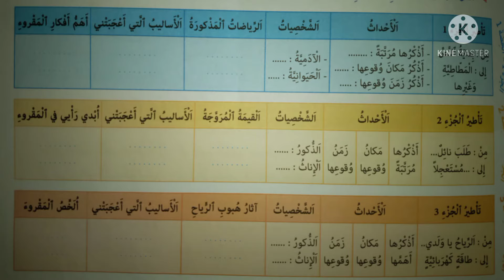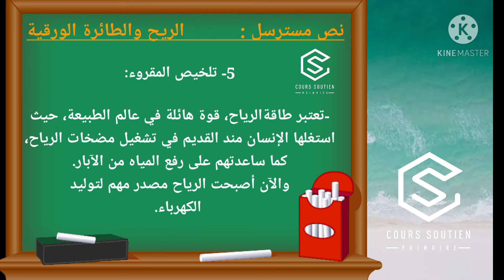الجزء الثالث نص مسترسل الريح والطائرة الورقية صفحات : 156-157-158-159 كتابي في اللغة العربية